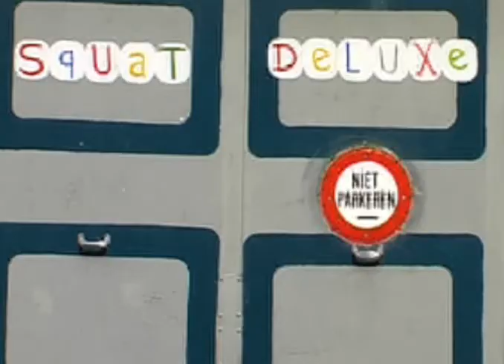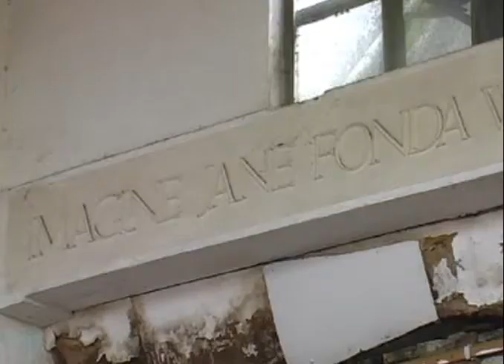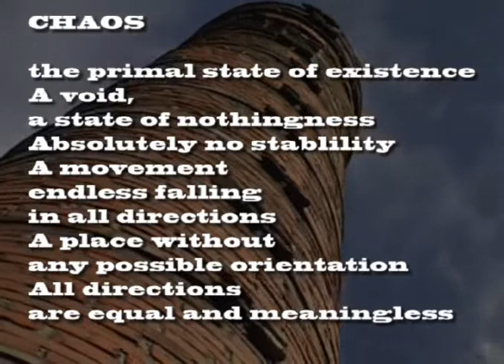De Fabriek in Rotterdam - Xaoc (1)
Groepsexpositie in Delfshaven: de voorbereidingen. Stichting Media en Netwerk - Urban Culture Television Rotterdam. Camera: Xehk van Gemeren. eindproductie: Michiel Waterman.